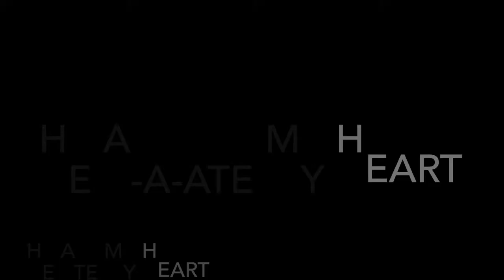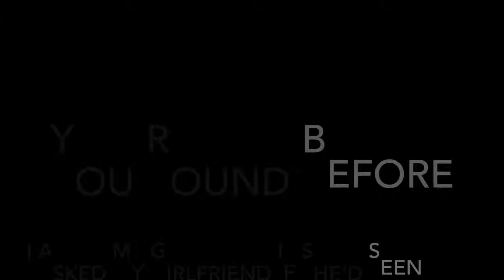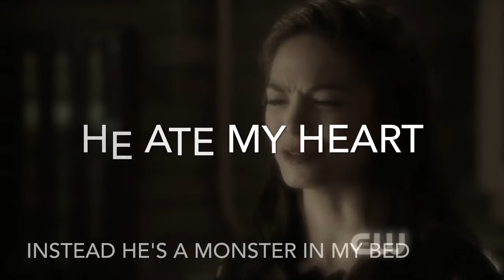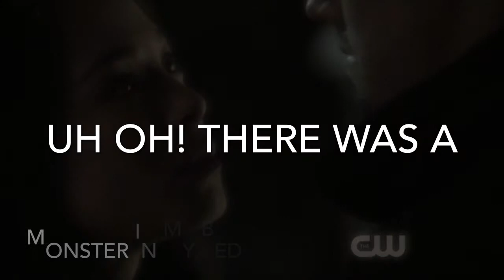Monster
My first video for the TV Show "Beauty and the Beast".
A video just about Cat and Vincent, with the song Monster.